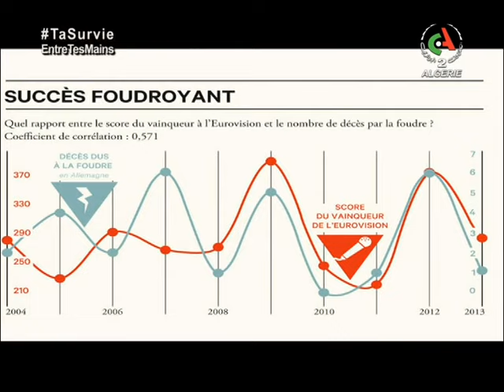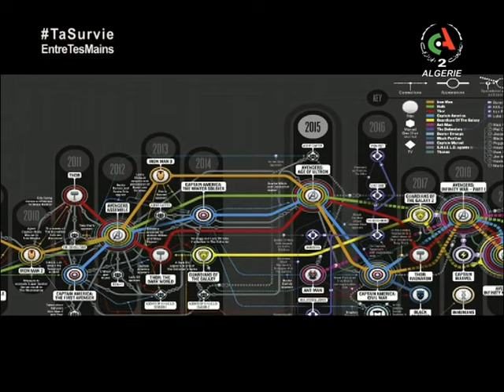Le cinéma est-il en train de mourir ? | REWIND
Émission du 2 février 2021 animée par Samy Hamoud.